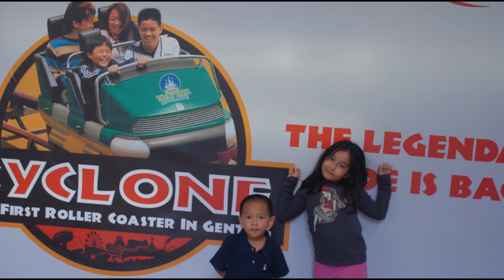Genting Trip 2013 June Pictures